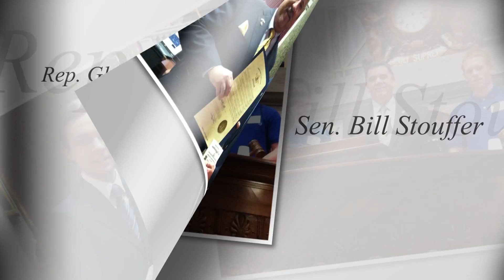Alex Higginbotham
Youth Advocate of the Year Awards, Campaign for Tobacco-Free Kids